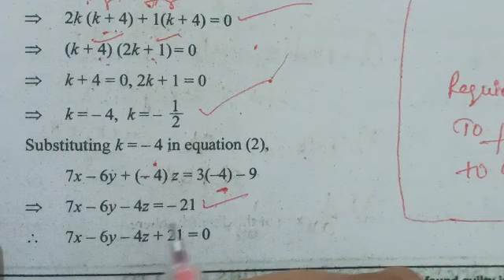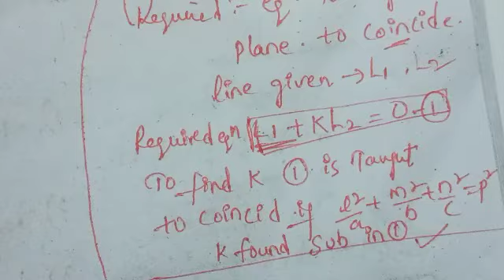6 th sem maths important questions